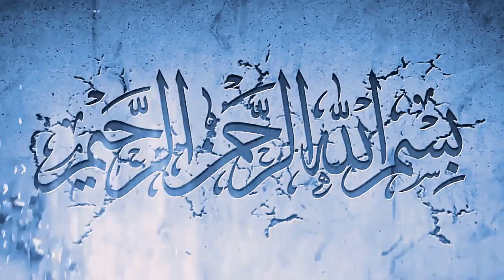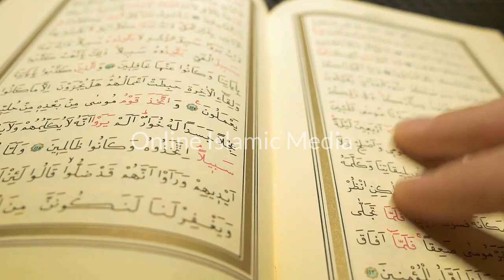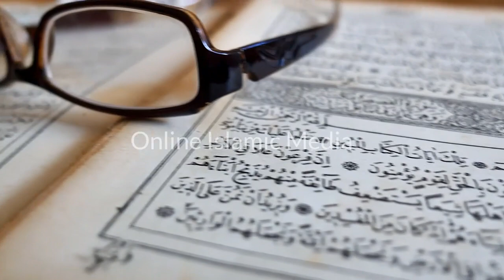Hazoor Aisa Koi Intezaam Ho Jaye | Eid Milad Un Nabi | Latest Naat Sharif | Online Islamic Media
✔ TiTle : Hazoor Aisa Koi Intezaam Ho Jaye 𝗕𝘆 𝗧𝗮𝗵𝗿𝗲𝗲𝗺 𝗙𝗮𝘁𝗶𝗺𝗮 👈👈👈
 ✔ Naat Khawan : 𝐓𝐀𝐇𝐑𝐄𝐄𝐌 𝐅𝐀𝐓𝐈𝐌𝐀 👈👈👈
✔ Director Channel : 𝐅𝐀𝐈𝐙𝐀 𝐌𝐔𝐒𝐓𝐀𝐅𝐀👈👈👈
✔ Video & Editing : 𝐁𝐑 𝐏𝐑𝐎𝐃𝐔𝐂𝐓𝐈𝐎𝐍 𝐋𝐓𝐃. 👈👈👈
 ❤Naat ❤
This is a naat you need to recite whether you are feeling restless or in any situation of distress. It’s a tribute to Hazrat Muhammad (PBUH). Recited by {{Owais Raza Qadri}}, the recitation of this naat at the start of your day is surely make it full of blessings.
Whenever you are feeling distressed in life or facing troubles, listen to this beautiful naat. Its aura is unmatchable. It will give you courage to fight off tough times.
 ❤Quranic Ayat ❤
The Quran is divided into Ayahs or signs, commonly translated as verses. The sequence of appearance of ayat is also revealed knowledge. It is highly encouraged and recommended in Islam. Our Prophet (s.a.w) said, "Adorn and decorate the (Holy) Quran with your (good) voice." This Hadees directly implies that the Muslims should do the Quran recitation beautifully.
This is what exactly we aim to do. Through this channel, we aim to spread the message of Islam. These verses of the Holy Quran are shared to enlighten souls of people and illuminating their mind.